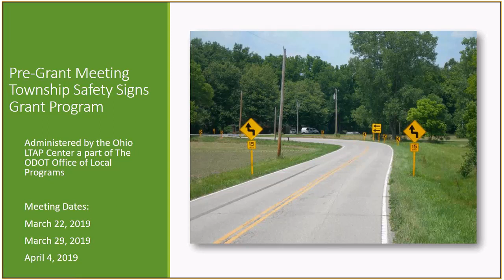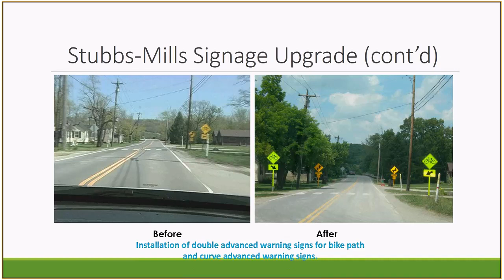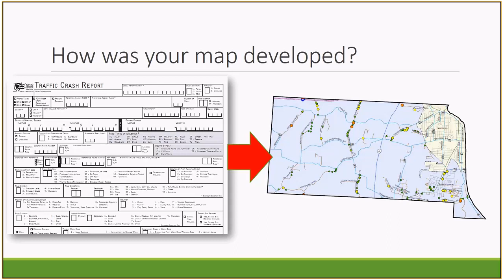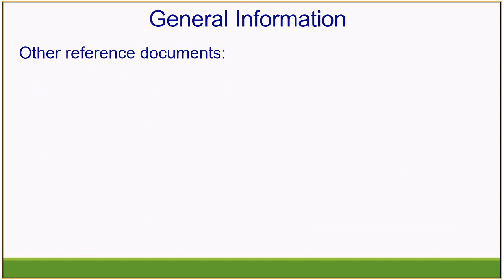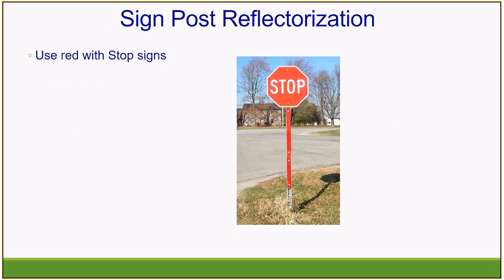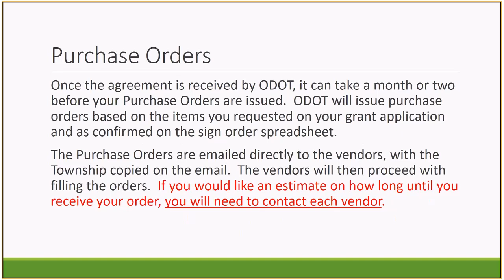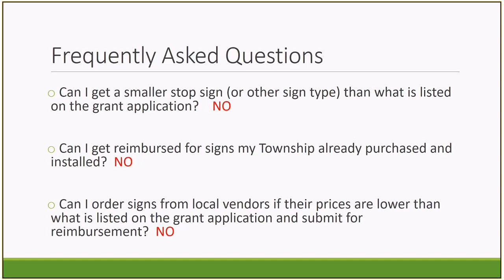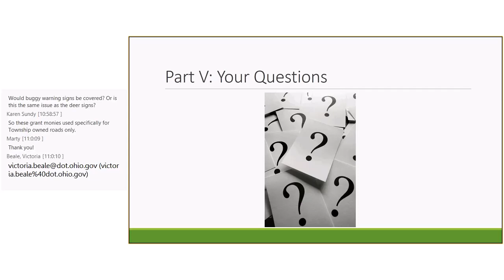Overview of Ohio's Township Sign Grant Program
How can my Township participate in the Township Sign Grant Program?  How can my Township apply for a grant?  What types of signs are covered under the grant?  These are just a few of the many questions which will be answered during this webinar.  Join us for an overview of Ohio's Township Sign Grant Program - what it is, how Townships qualify to participate in the program, and what a Township can gain from a Township Sign Program Grant.  Don't miss out on this great opportunity to learn about this unique funding available for Ohio's Townships!